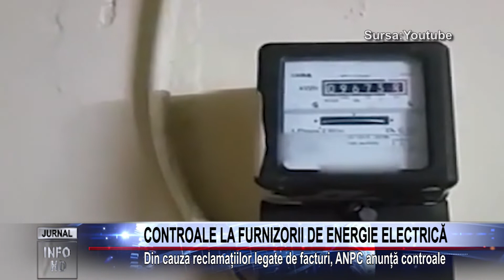CONTROALE LA FURNIZORII DE ENERGIE ELECTRICĂ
Din cauza reclamațiilor legate de facturi, ANPC anunță controale